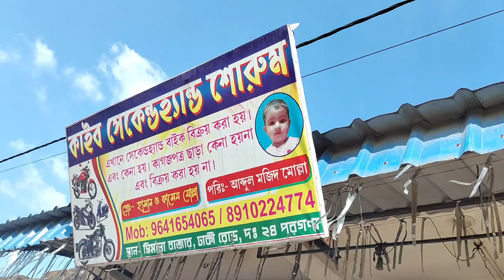Cheapest bike showroom near Kolkata || bike start from ₹20000 || Kaib Automobile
Second hand Bike Showroom near Joynagar || Bike start from ₹28000 || Kaib Automobile

Showroom:- Kaib Automobile
Address:- west bengal, South 24 paragana,
Simana bazar dhaki road , Near Jaynagar

Mobile -
 Call time 10am to 10 pm 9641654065 / 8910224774

Second Hand Bike
Rover Nil
rovernil
2nd hand Bike Showroom In Kolkata
সেকেন্ডহ্যান্ড বাইক
Pulsar Bike
Honda CBR
Scotty
Glamour
Rtr 4V 200cc
Apache RTR
Super Splendor
Laxmikantapur Bike Showroom
Laxmikantapur
R15 V3
R15 V2